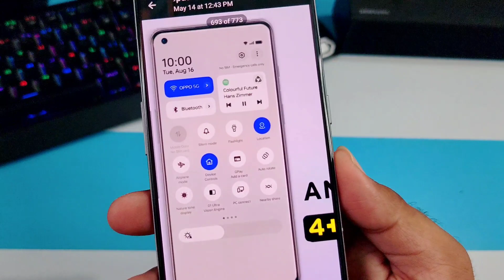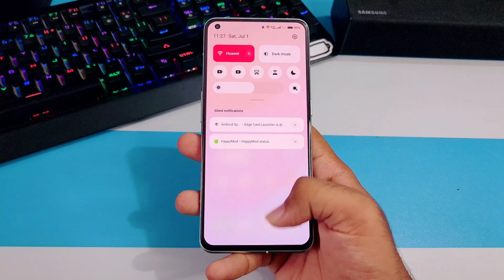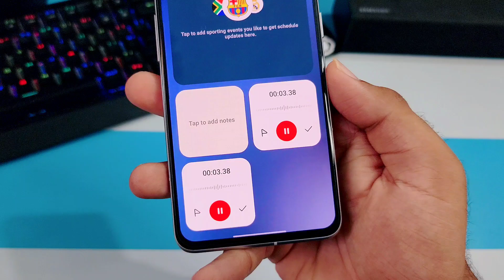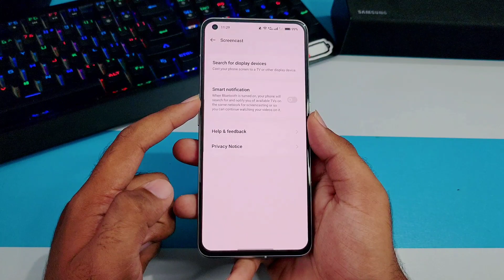Oppo ColorOS 13.1 Upcoming Features 🔥 | Reno 6 5G,7 Pro,A53,F15,F19 Pro Plus,F19/Pro,F17,F21/Pro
ColorOS 13
Oppo New Update May
Oppo New Update June
Oppo New Updatw July
Android 13 Oppo Update
android 13 oppo phone list
android 13 oppo reno 6

3.0
/MArrGDeCleY
Track Info: